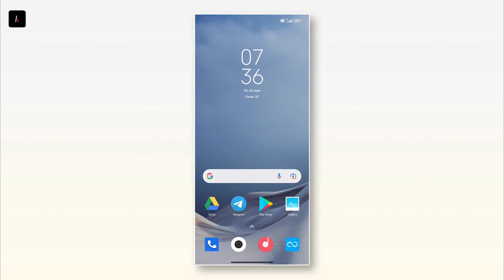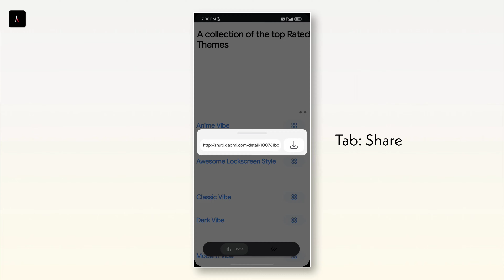How to open Official Theme Store link directly in Theme Store on Xiaomi, Redmi & Poco!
Hey MiUI users welcome back to another video! In this video I'll show how you can open Official Themes link directly in Xiaomi Theme Store!

0:00 Starting
0:02 Quick View
0:16 Tutorial
2:00 Finishing

Leave your valuable feedback in comment box!
Jai Hind 🇮🇳